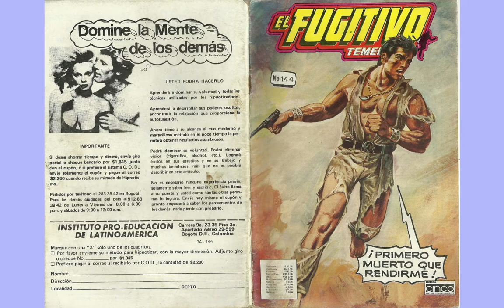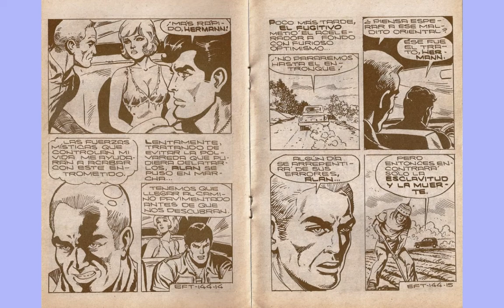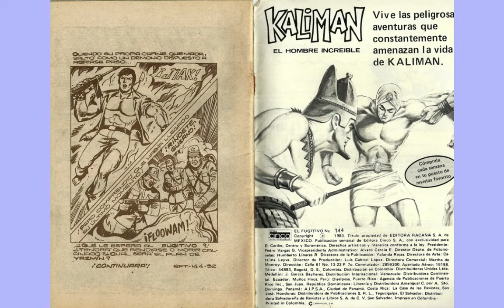EL FUGITIVO TEMERARIO 144